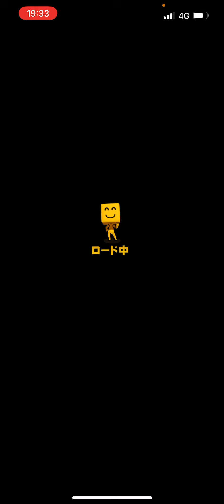【ランク戦】僕なんて所詮こんなもんです。【プロスピA】